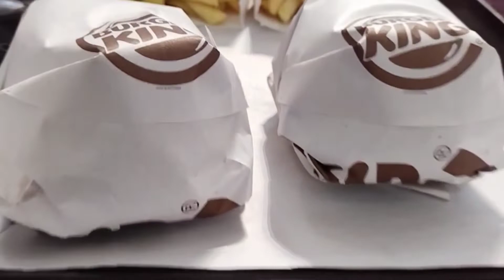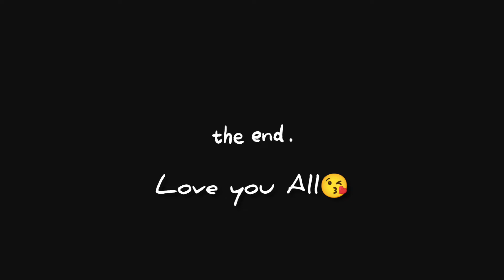A BEAUTIFUL DAY IN lahore IMPORIAM MOLL BY (FRF STYLE)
HI GUYS ITS FAIZAN HERE
HOW ARE YOU ALL
HOPE YOU GUYS ALL GOOD
YOU ARE WATCHING FRFR STYLE
TELL ME HOW WAS THIS VEDIO
IF YOU GUYS LIKE THIS VEDIO
THEN PLEASE GIVING BIG THUMBS UP